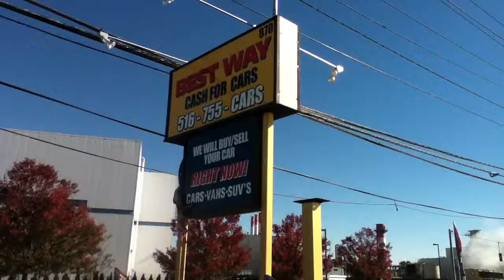2004 CHEVY SSR 22K Ext. USED CHEVROLET CARS TRUCKS HICKSVILLE, NY 11801 CARS LONG ISLAND, NY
visit our inventory at website or come see us at
870 S. Broadway
to see all of my vehicles for that are ready to finance and drive.